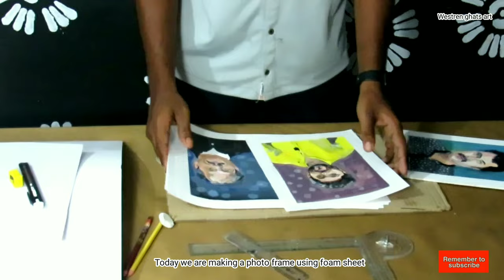Photo frame making malayalam#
# photo frame making using form sheet

follow western ghats art👆🏻